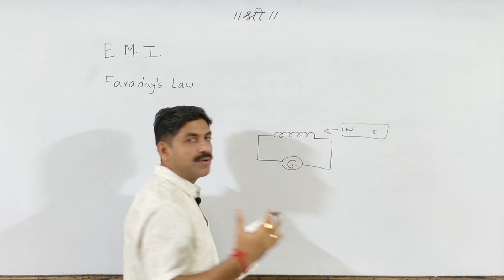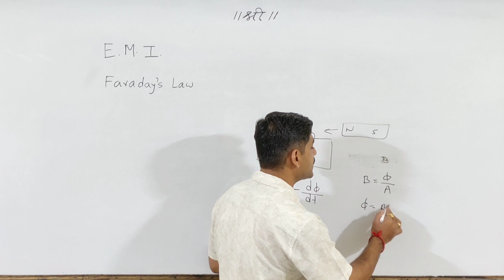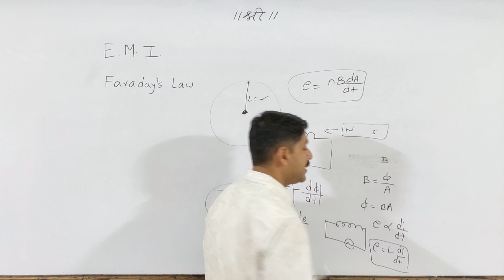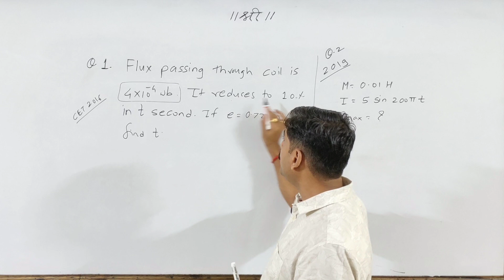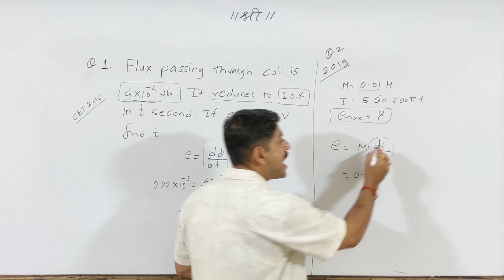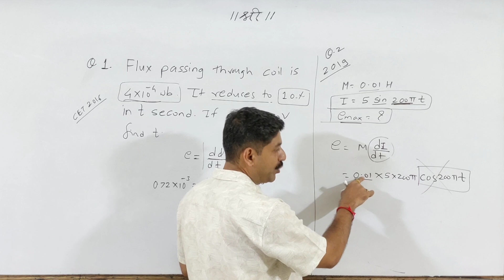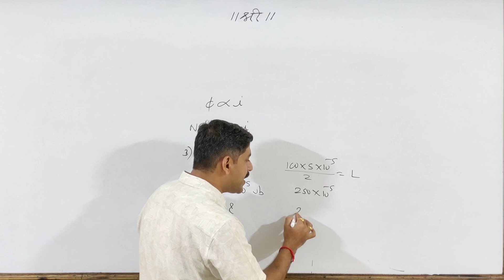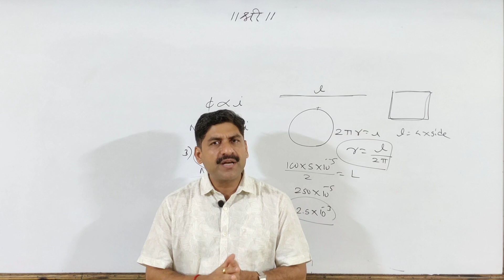MHT-CET 2020 | Faraday's Law | Electromagnetic Induction Quick Revision | Physics